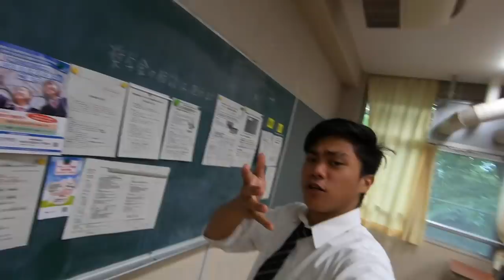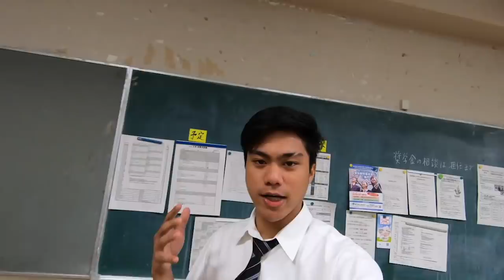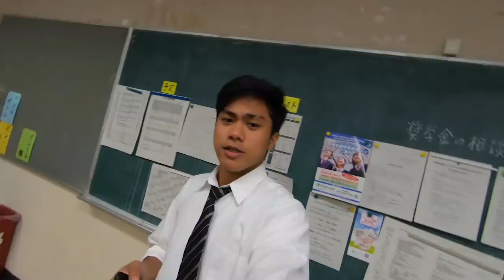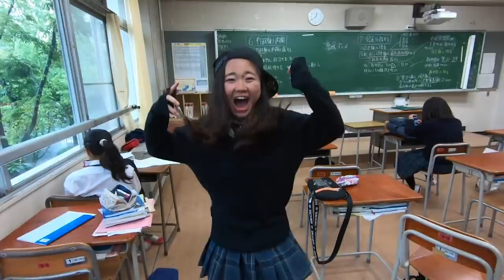School Life in Japan | Asking Japanese to pick the most beautiful Filipina Celebrity | VLOG#12